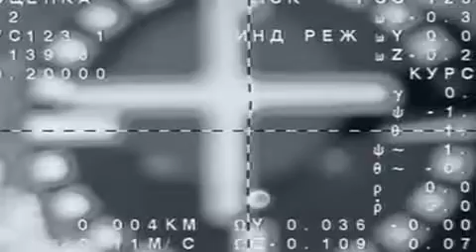Tres nuevos astronautas llegan a la EEI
La nave rusa Soyuz TMA-09M, con tres tripulantes a bordo, se acopló con éxito a la Estación Espacial Internacional (EEI), informó el Centro del Control de Vuelos (CCVE) de Rusia. (Foto EFE)